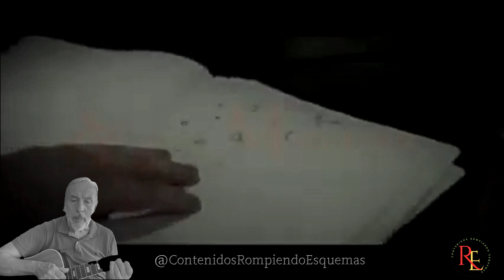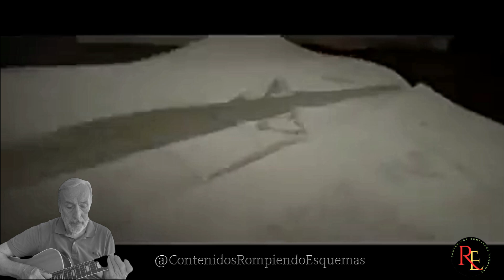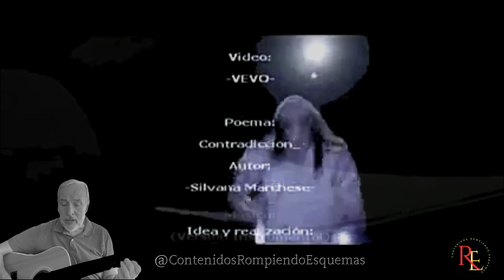CONTRADICCIÓN - SILVANA MARCHESE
Sos mis ángeles y demonios,
Sos mis lágrimas y mis risas,
Sacas de mí, todas las prisas,
y mi calma estando en agonía.

Sos mi veneno y antídoto,
cómo también mi pasión,
dónde suelto junto a vos,
todos mis pudores y prejuicios.

Sos una contradicción constante,
de esas que al descifrar,
me llevan  a la profundidad,
 o me ponen al borde del abismo.

Por momentos sos la paz,
y al poco rato sos mi guerra.
Sos esa puerta giratoria,
que nunca termina de cerrar,
dónde nunca sé con seguridad,
si entrar para quedarme,
o salir para ya no estar.

Mi mente lo sabe todo,
quiere huir para ya parar,
pero mi alma le sigue gritando:
_ ¡Espera, que aún puede haber más!_

Y no hay día que no te sienta,
ni hay rato que escapes de ella,
ni siquiera por la puerta trasera,
porque de tu mano está mi felicidad.

Y a saltos voy caminando,
sin esperar nada a cambio,
solo aquello que  puedas dar a diario,
con tus ofuscaciones  y  serenidad.

Y te echo y me echas,
sabiendo que no podemos soltar,
porque con vos me siento querida,
y vos en mí ves tu libertad.

Orillándome en tu alma estoy,
con mis ángeles y demonios,
con el veneno y el antídoto,
caminando un territorio,
donde ambos avanzamos,
solo porque queremos estar…